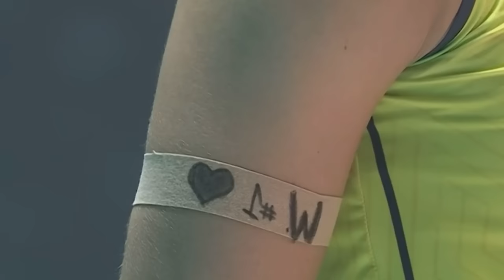Walewska é homenageada e emociona Thaisa e Zé Roberto antes de jogo entre Brasil e Turquia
Walewska, a ex-jogadora que faleceu na noite de quinta-feira em São Paulo com quarenta e três anos, recebeu uma homenagem antes da partida entre Brasil e Turquia no Pré-Olímpico de vôlei em Tóquio. Durante o protocolo oficial, a campeã olímpica foi lembrada com trinta segundos de silêncio antes da execução do hino nacional. A ex-central, que conquistou a medalha de ouro olímpica com a seleção de vôlei nos Jogos de Pequim, foi honrada nesse momento emocionante.

Ao chegarem ao ginásio, era visível o abatimento entre as jogadoras. Atletas como Thaisa, que também foi campeã olímpica em Pequim ao lado de Walewska, demonstravam um profundo pesar em seus semblantes. Emocionados o Técnico Zé Roberto e Thaisa falaram sobre a saudade e se despediram da companheira.

walewska,
waleska volei,
valesca volei,
walewska volei,
volei feminino,
waleska,
pre olimpico de volei feminino,
nikolas ferreira,
jogadora de volei morre,
walewska oliveira,
walewska causa da morte,
walewska oliveira e marido,
valesca volei morreu,
pre olimpico volei,
pre olimpico volei feminino,
volei,
waleska oliveira,
valeska volei,
gleisi hoffmann justiça eleitoral,
jogadora de volei,
waleska volei morreu,
morte de waleska,
morre jogadora de volei ,